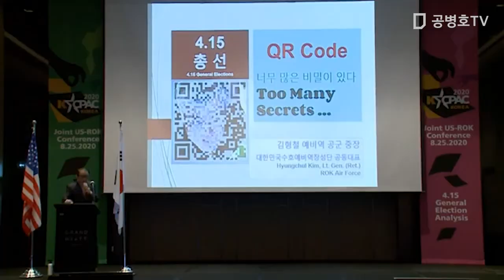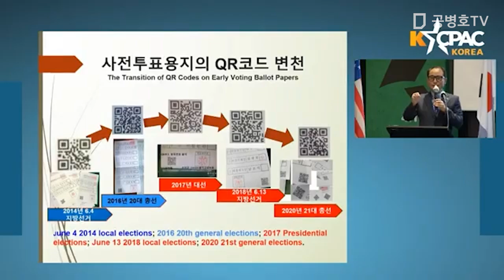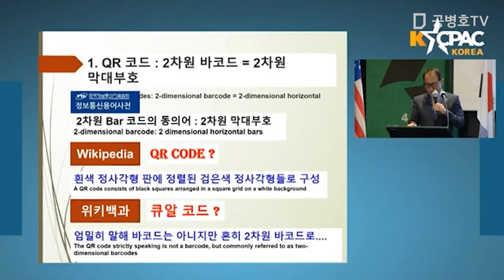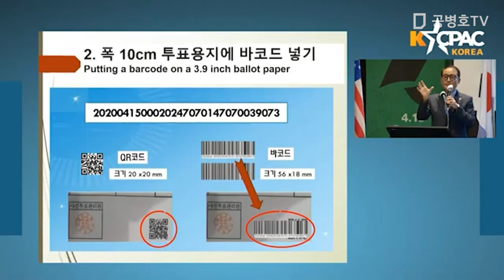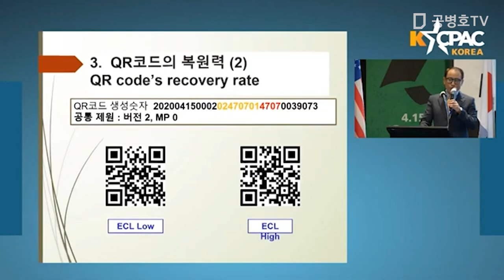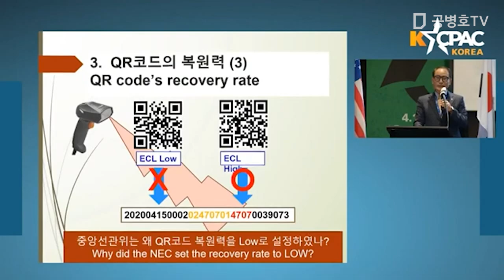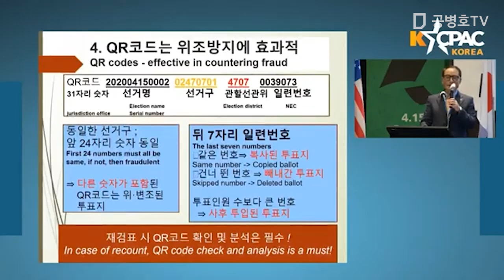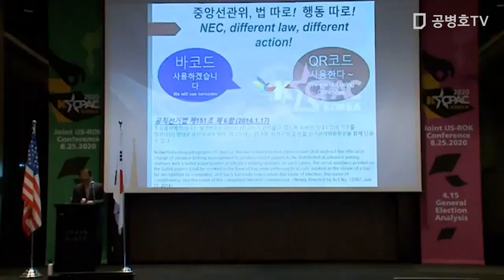QR코드와 부정선거 / 김형철(예비역 공군중장) / KCPAC 2020 [공병호TV]